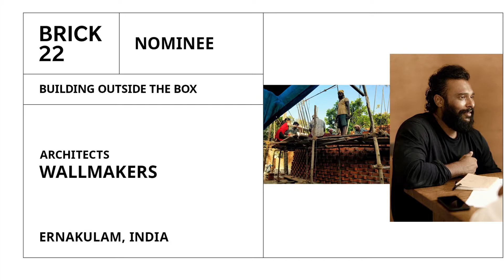Brick Award 22 Nominee Pirouette House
Ever seen bricks do a happy dance? Well, there is a first time for everything: check out the Pirouette House. Awesome, right?

Pictures by Jino Sam